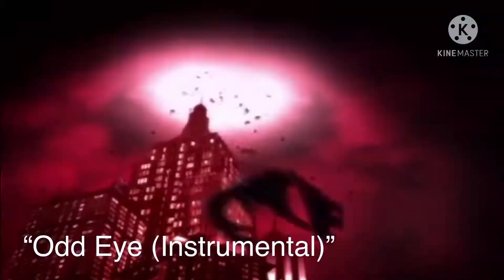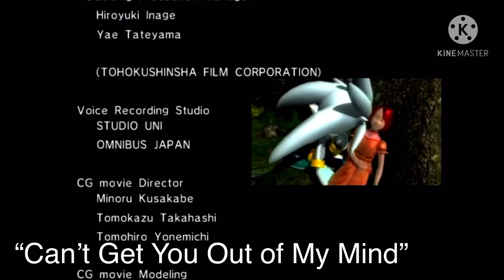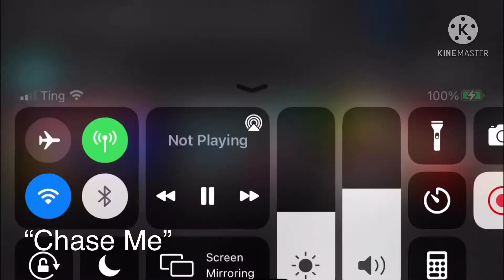Sonic the Hedgehog but with Dreamcatcher